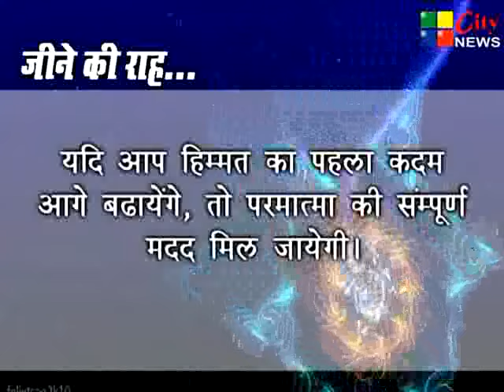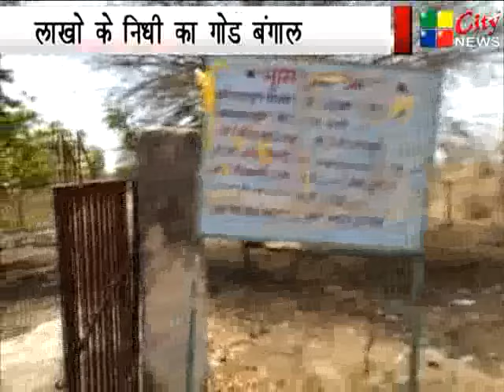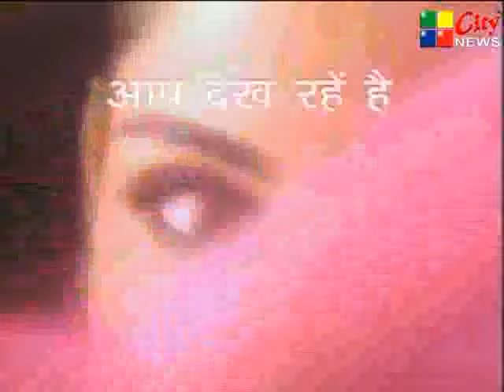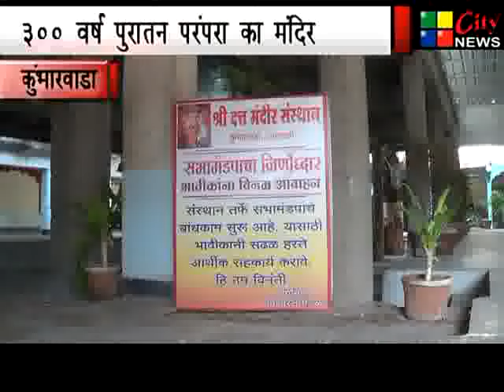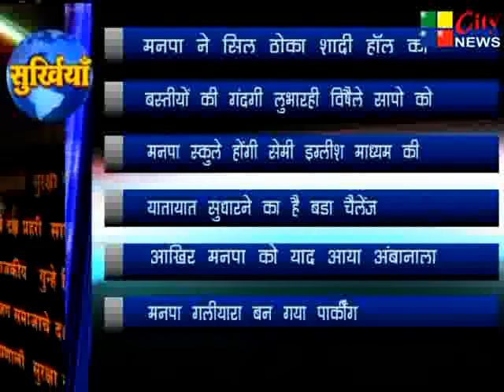15 06 2015 CITY NEWS AMARAVATI HINDI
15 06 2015 CITY NEWS AMARAVATI HINDI